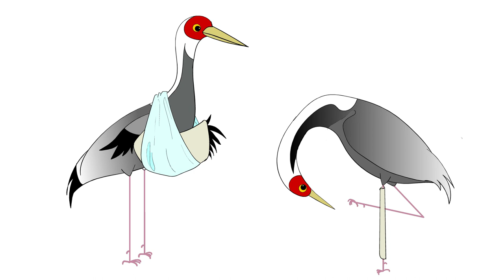Cheorwon Crane Workshop! (ft. TheAMaazing)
It was created purely because I was passionate about it and I wanted to add something of quality to the world.

First video of 2019! Whoot!
It's almost been a year since I started Youtube.
I still ony have 39 subscribers, but I don't care that much because I'm so in love with the process.
Thank you so much to TheAMaazing for voicing the crane!
I'm pretty sure the crane is mayoproof :)

I'm a toaster making videos on a toaster :)
Follow me, my pretty pop tarts!

Animations:
Adobe Animate CC
Adobe Audition
Adobe Photoshop
Wacom Bamboo Tablet
My iPhone Mic